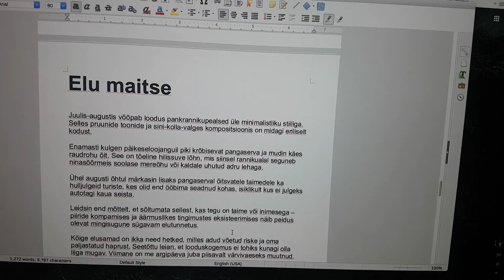Metaloodus Vlog 011- Uus aasta, uued mõtted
Väike ülevaade sellest, mis väljaspool matkamist minu elus toimub.